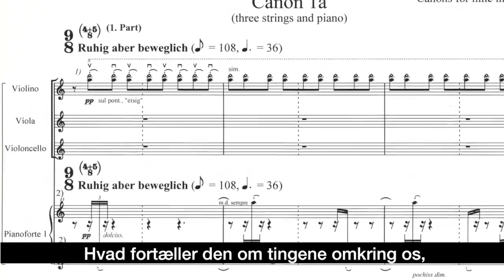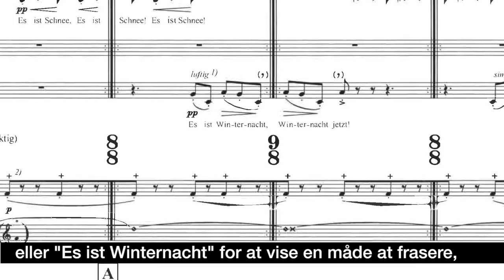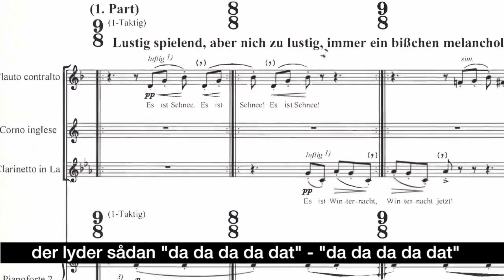Athelas Interview 2019: Robert Houssart on Hans Abrahamsen: Schnee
Dutch conductor Robert Houssart talks about the many elements and complex layers in Hans Abrahamsens Schnee.

Schnee is a remarkable piece, which evokes at once the simple sparseness and the endless complexity of snow. For Athelas Sinfonietta the performance of Schnee in december has become a contemporary music Christmas tradition.